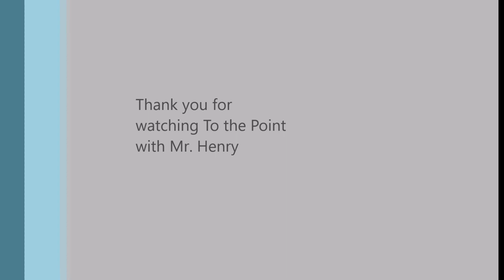TothePoint ConcertF Clarinet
Basic demo of the concert F major scale on Clarinet.  This is our G major scale.  (Clarinet is not my best instrument)